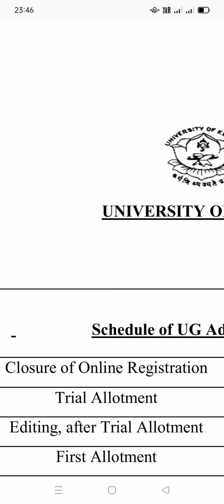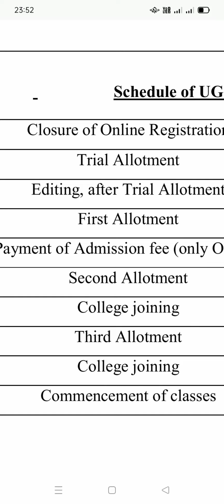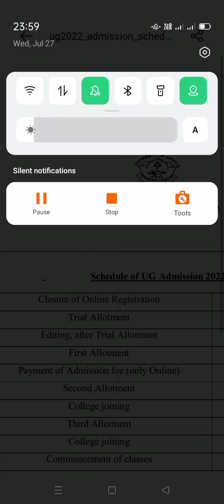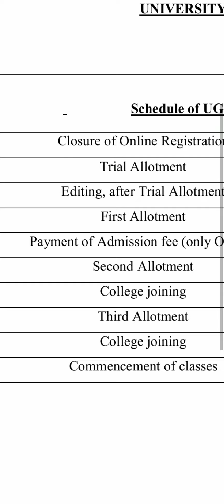degree admission trail allotment kerala university , 2022